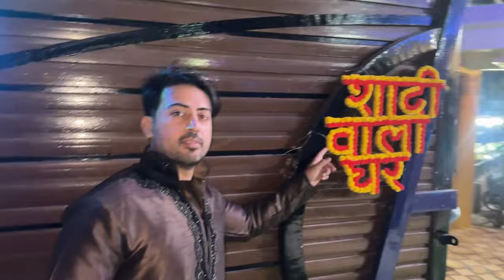Pahadi Mehandi Me Dulhe Ka Jabardast Dance😄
Pahadi Mehandi Me Dulhe Ka Jabardast Dance😄 pahadilifestyle ​⁠

Pahadi Shadi Vlog | Pahadi Lifestyle Vlog

Pahadi mehandi me dulhe ka dance💃
Mehandi
Nyuter
Mehandi night
Pahadi mehandi
Pahadi nyuter
Nyuter party
Village nyuter
Nyuter night
Dancing
Enjoying
Gao ki mehadi
Gaon ki shadi
Dost ki shadi
Pahadi lifestyle vlog
Kirtan
Shadi ka kirtan
Kirtan dance
Dance in kirtan
Shadi ke kirtan me dance
Khatarnaak dance
Village
My village
Mera gaon
Mera gaon meri pehchan
Uttrakhand
Pahadi
Pahadi vlogger
Vlogger
Uttrakhand
Uttrakhandi vlogger
Pahadi lifestyle
Lifestyle vlog
Travel vlog
Uttrakhand travel vlog
Travel
Best place to travel
Best place in Uttrakhand
New tehri
Rajma chawal
Best rajma chawal
Uttrakhand best rajma chawal
Pahadi rajma chawal
Tasty rajma
Taste of rajma chawal
Recipe
Recipe of rajma chawal
Rajma chawal recipe
Best rajma chawal of Uttrakhand
Village
Village marriage
Pahad
Chalo pahad
Marriage

genyoutube
save youtube video
beautiful video
save youtube shorts video
youtube studio com
yt studio youtube com
youtube creator studio
yt video
youtube tag finder
you tube com studio
studio youtube com channel
norton family
foster parents
family story
family tree design
family tree
google family
family activities
Sourav joshi
Armaan Malik
Elvish yadav
Rahul Kuriyal
Divya Sundriyal

Note: All the Music/Song used in this video belong to the owner🙏🏻